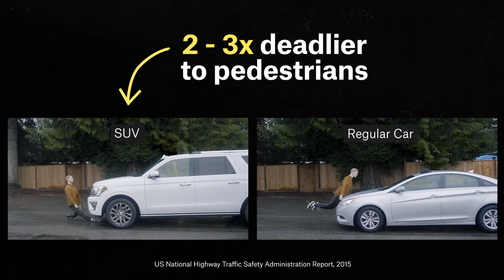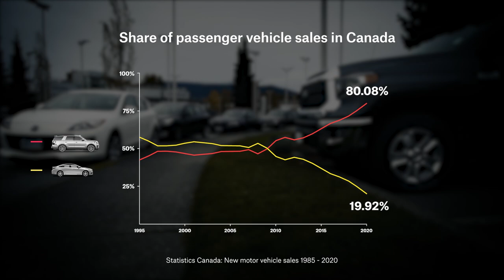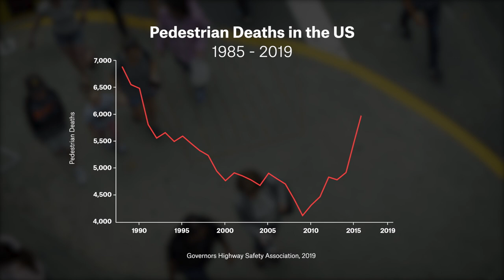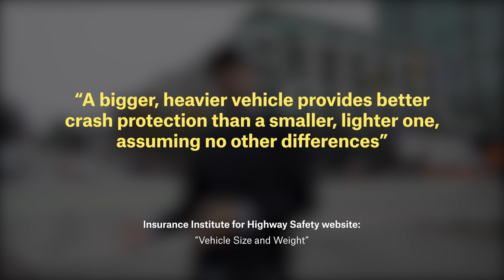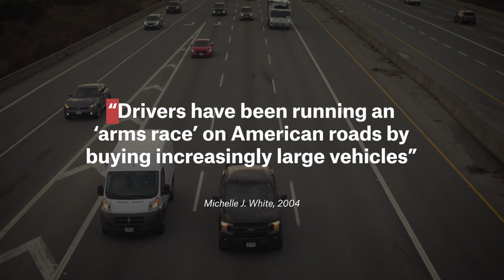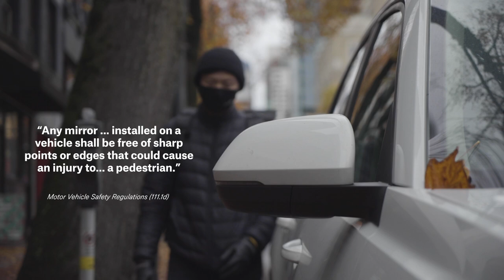The Problem with SUVs: Uytae Lee's Stories About Here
Bigger cars are becoming more and more popular. In 2020, light trucks (a category which includes SUVs, minivans, and pickup trucks) made up 80% of automobile sales in Canada - up from 55% in 2010. The problem? They’re making the roads deadlier for other vehicles and pedestrians.

‘Stories About Here’ explores the urban planning challenges that communities across Canada face today. In each episode we dig into the often overlooked issues in our own backyards - whether it’s the shortage of public bathrooms, sewage leaking into the water, or the bureaucratic roots of the housing crisis. Through it all, we hope to inspire people to become better informed and engaged members of their communities.